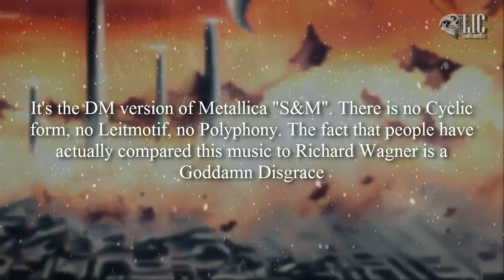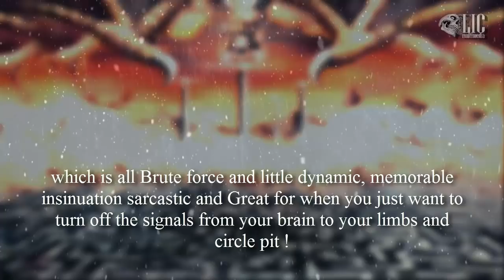FORGOTTEN - Kaliyuga (Promo 2017)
Released by S.E.M Records 2017
LET'S GET IN TOUCH NOW !!!